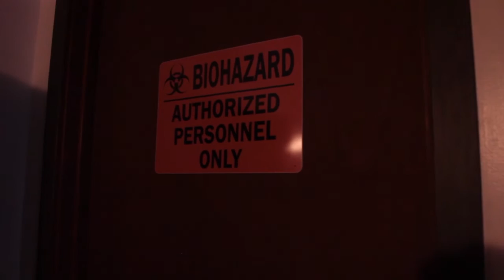XScape Factor Story Teaser